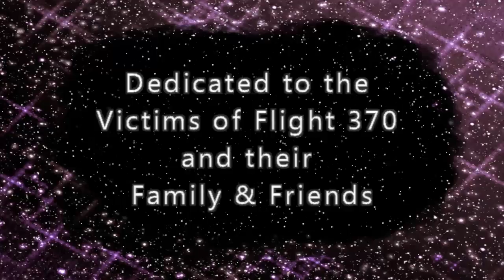Flight 370 Tribute: Requiem ll (Epilogue)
“Flight 370 Requiem II: Epilogue”:  This video and accompanying improvised musical composition is a memorial tribute dedicated to the victims, family and friends of the Flight 370 Tragedy and mysterious disappearance that occurred on March 8 of 2014.

I was inspired to complete this video and “Flight 370 Requiem 1” beginning in March of 2014 when I felt strongly compelled to improvise/compose the musical piece (“Flight 370 Requiem”:  2 movements) on a micro-keyboard (Korg) after viewing news broadcasts about the tragedy. I was particularly sensitive to the pain and despair caused by the tragedy and the uncertainty surrounding the mysterious disappearance.  The improvised musical compositions (“Flight 370 Requiem: Movements I and II) were completed about 1 ½ to 2 weeks after the tragedy in March of 2014. However, the video portion of this creative work was produced during the spring and summer months of 2015. This video was completed in mid-September 2015.

This video features my recorded video shots/photography of the Water Garden located at the Samara Healing Center (located near Taneytown, MD). The recordings were made during a gentle rain storm and they capture the movement of the rain on the water, as well as the fish swimming around the water garden. As with my other works, digital effects were then applied to the manual video shots using a digital video editor. Here, moving images and designs transition from one scene to the next in Kaleidoscopic-like fashion. Because the base of the video is manually recorded, the transitions are not as smooth and precise as many of the kaleidoscopic videos on the web produced entirely from computer applications. However, I believe that I am able to capture a bit of natural raw beauty in the base layer.

This video (the 2nd video of the Flight 370 Requiem series), features the 2nd Movement of my original Flight 370 Requiem recording for this video. In contrast to the music of the first movement of the "Flight 370 Requiem" series, the music in this 2nd video is gentler, soothing,  and contemplative . While the first video and accompanying Movement I of the Requiem series tells the tragic story of the disappearance via the use of symbols and dramatic somewhat intense music, this 2nd video is meant to be a soothing peaceful memorial to the victims and the family and friends left behind.

The audio quality of the music is not professional quality as I recorded the music via a small hand recorder (HRN Zoom) and I improvised the music in the impulse of the moment. At a future time, I may attempt to refine the music. However, the current recording is raw and genuine to the musical impulse and emotion that I was feeling at that moment in March 2014.

Credits: “Flight 370 Requiem” video was created by Kathleen Comber in July 2014. Background music composition “Flight 370 Requiem” (1st Movement) was improvised/composed by Kathleen Comber in March 2014©. Video shots of the water garden were recorded on the grounds of the Samara Healing Center (located near Taneytown, MD) by Kathleen Comber in Spring of 2015. This video was produced in2015 using the Wondershare Video Editor.

Note: My video creations are also inspired by the unique sensory-perceptual experiences that impact me as a result of my Autism (Autism Spectrum Disorder). In particular, I am affected by visual-perceptual anomalies especially under various artificial lighting conditions (i.e. visual snow, appearance of objects vibrating- spinning in place, constant fleeting after-images in the visual field, etc.)